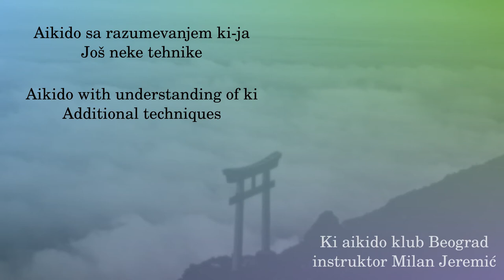019 - Ryokatadori zemponage - hvat za glavu